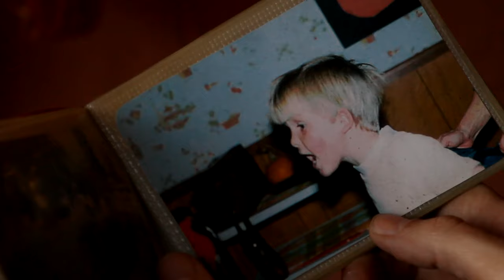TEASER HAWAII - Marco Berger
Visit the Kickstarter campaign for Hawaii / Visiten la campaña de Kickstarter de Hawaii:

Help me spread the word about / Ayúdenme a difundir el proyecto

Thanks for all the support I received so far / Gracias por todo el apoyo que me han dado hasta ahora !

What is Hawaii?

Hawaii is a film about a helpless man that is reunited with a childhood friend who helps him, thus creating a bond that goes beyond friendship.

a strange relationship starts to grow
Martin seeks for an odd job at Eugenio's house. When Eugenio recognizes Martin as a childhood friend, and realizes his current situation, he decides to give him work for the summer. Unintentionally, a power & desire game is generated and a strange relationship starts to grow, but it cannot flourish mostly because of the social differences that grew between them since childhood. This kind of barrier typical in Jane Austen's novels is resignified in a contemporary story of social classes.

Eugenio recognizes Martin as a childhood friend, and realizes his current situation
The film is about solidarity but also about the power game that is generated when one person is relying on another. The idea is to explore power, helplessness, social boundries, brotherhood, desire and love.

Similar to Plan B, Hawaii is a small & simple story, easy to shoot independently. All the film takes place in summer, in a countryside house, and only two characters carry the story forward. Working with a small team, the film can be shot with $40,000. While reaching the goal would allow us to shoot the film, it would be great if the goal is excedeed and we can make things more comfortably. Maybe even recording the music in an actual professional studio! ;)

The idea is to explore power, helplessness, social boundries, brotherhood, desire and love
Why Kickstarter?

The project is created by a partnership between Marco Berger (director / screenwriter of Plan B & Absent) and Pedro Irusta, musician and composer of both films. We are asking support through Kickstarter not only to film Hawaii, but also to be able to produce - for the first time- an independent film that we can own and that may allow us to create a platform to continue producing films in the future.

We are getting a hard time getting funds in the traditional way, even though Plan B & Absent got a very good response worldwide. So when we heard about the new possibilites of crowd funding, we thought it was a good moment to explore these new online social networks. We love the idea that if many people contributes with a small amount the film can be made.

About the actors

Manuel Vignau & Mateo Chiriano are excellent actors with a great future potential. Manuel Vignau starred in Plan B and had a very good response with audience and film critics. Mateo Chiarino is an uruguayan actor who is a raw diamond to be discovered.

Marco Berger was born in Buenos Aires in 1977. Studied at the University of cinema. His short film The Watch (2008) competed in Cannes and Sundance. His first feature film Plan B (2009) premiered in the official competition of the Rome Film Festival and participated in many other prestigious festivals. Absent (2011), his second feature film, premieres at the Berlinale where it won the Teddy Award.
Both films are released commercially in France, Germany, England and America. Other highlights include: The short film A last will (2007), the short Platero, episode 2 of the film Five (2010) and the three short films Cousin, Broken arms and Training; Sexual Tension feature film, Volume 1: Volatile (2012).
Hawaii is his first project as a producer.

Help us make this movie possible

We hope that if you liked Plan B and Absent, you can bet on this new story and support us, even with a small amount. If not, just help us by spreading the word on the project to potential contributors. Many heartfelt thanks!